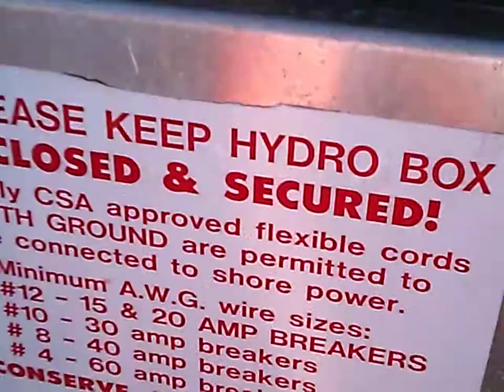tugboat docking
Docking the tug - taken with video-cam sunglasses